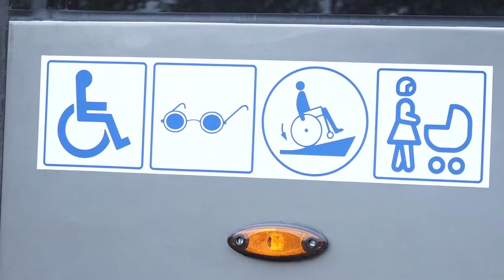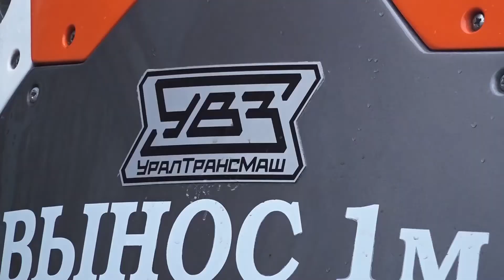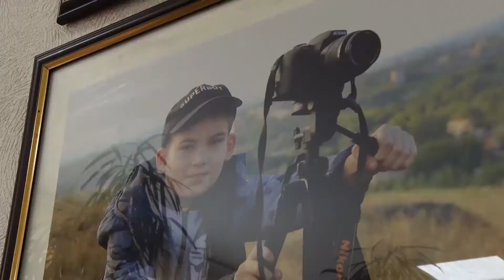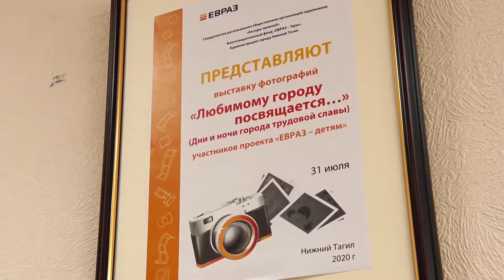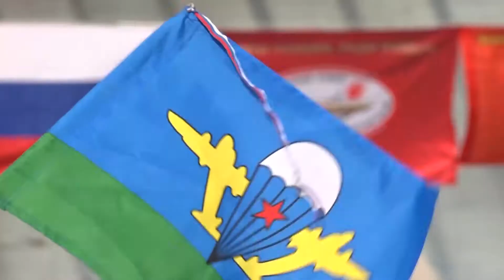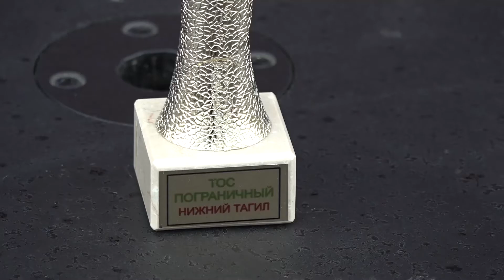Итоги дня. Выпуск от 03.08.2020